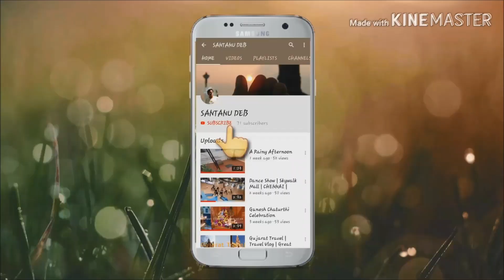Ashtami Durga Puja 2019 | Besan Nagar | Chennai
Hello friends.